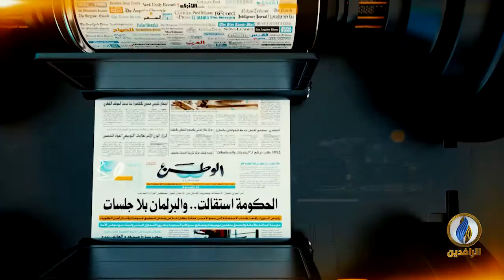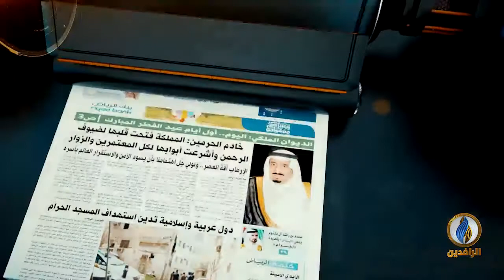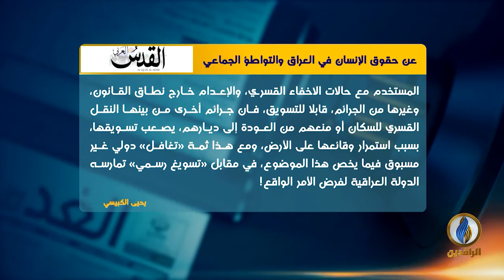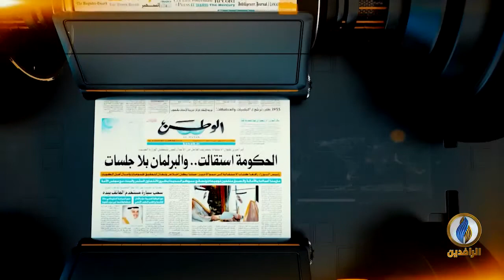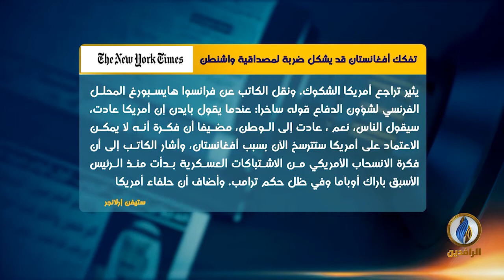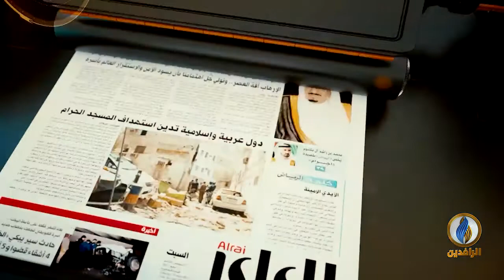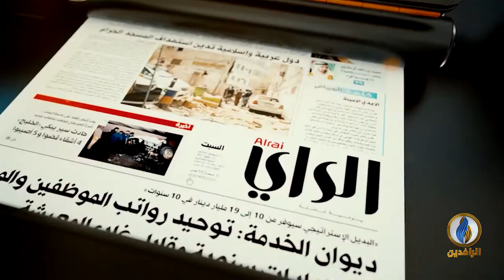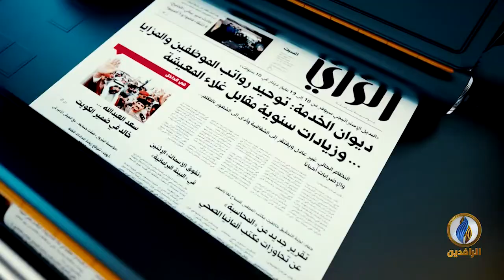صدى_الأقلام | 14 - 8 - 2021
تقديم:
نياز نهاد